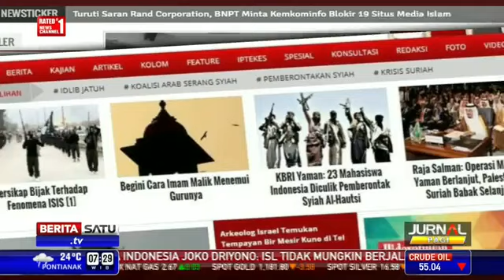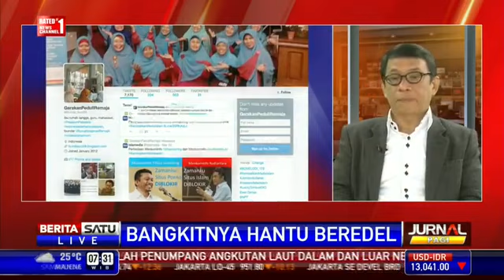Dialog 2 April 2015 - Bangkitnya Hantu Bredel #2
KABAR NUSANTARA Berita umum dan Menarik seperti: Politik, Ekonomi, Sosial, Budaya, Peristiwa, Internasional, Lifestyle, Selebriti, Sports, Sepak Bola, Auto, Teknologi, dan lainya.

Kabar Nasional, Nusantara, Berita Terkini, Berita Terbaru, Hot News, Metro Tv, BeritaSatuTV, Mata Najwa, Kick Andy, Indonesia Lawyers Club, ILC,